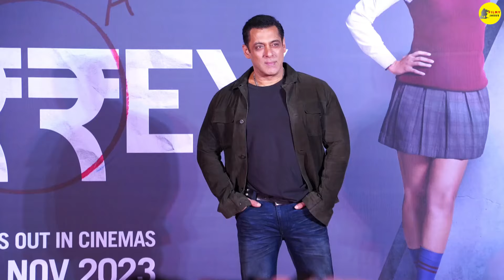Andaz Apna Apna 2 Official Trailer : Confirmed | Salman Khan | Aamir Khan | Rajkumar Santoshi